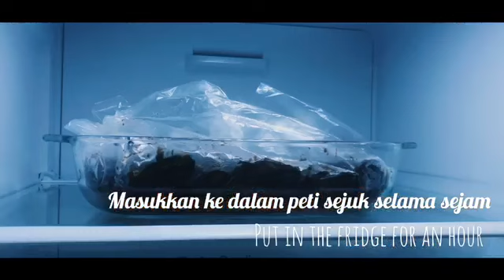how to make moist lazy cake|cara membuat kek batik milo yang lembut| most easy and tasty dessert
Hello cooking lover today i would like to share some of my recipe how to make moist and softy lazy cake. Its was really chocolaty and rich. I hope you guys enjoy with my recipe and see you again at my next video.